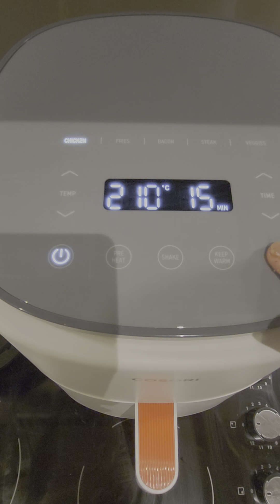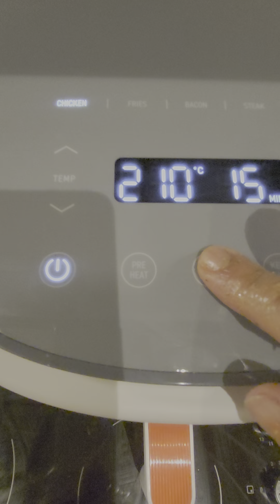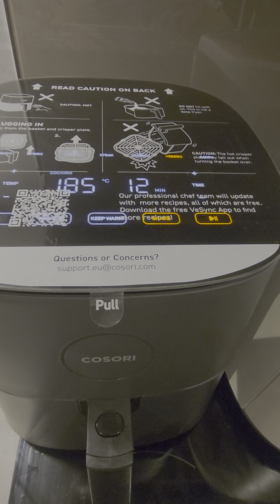Best Air fryer in the world is Cosori Air fryer.